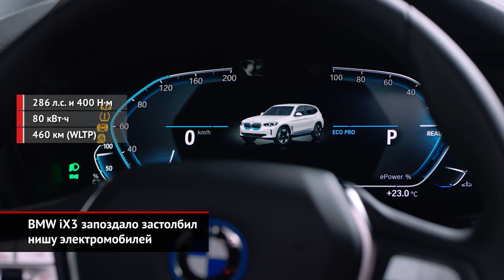BMW iX3 запоздало застолбил нишу электромобилей. Nissan сменил эмблему | Новости с колёс №1009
Марка BMW разродилась электрическим кроссовером iX3. И здесь уместно воскликнуть «наконец!», так как предсерийный вариант машины показали больше двух лет назад! За это время конкуренты из Ауди, Мерседеса и Ягуара ускакали далеко вперёд. Чтобы было понятно, все перечисленные марки успели разработать чисто электрические платформы, а баварцам пришлось перекраивать кузов обычного кроссовера X3. Из-за этого батарейный кроссовер имеет строго задний привод, тогда как Jaguar I-Pace, Audi e-tron и Mercedes-Benz EQC располагают приводом 4×4. Кстати, в Германии BMW iX3 будет стоить плюс-минус столько же, сколько соперники. И это, как минимум, странно. Особенно учитывая китайскую сборку модели.

За последними новостями из мира машин на чистом электричестве почти незамеченным остался тот факт, что Nissan сменил эмблему. Притом свежее лого как раз дебютировало на батарейном кроссовере Ariya! Пресс-релиз гордо сообщает, что старший вице-президент Ниссана по глобальному дизайну Альфонсо Альбайса поручил дело подчинённым ещё три года назад. За это время была предложена, а затем отсеяна масса ярких вариантов. Итогом же стало обновление логотипа 20-летней давности, который лишь сделался «тоньше, легче и гибче».